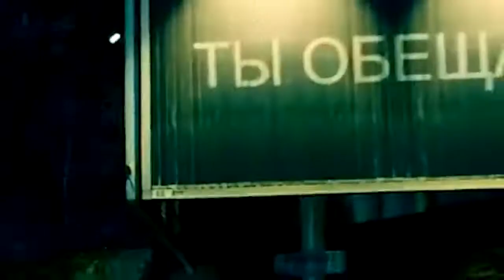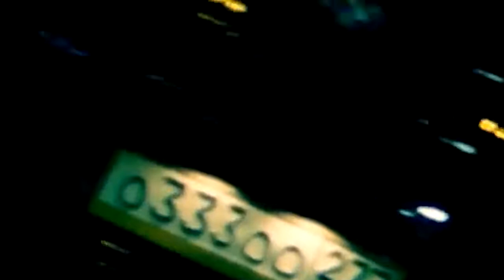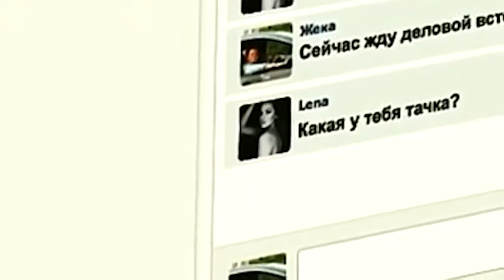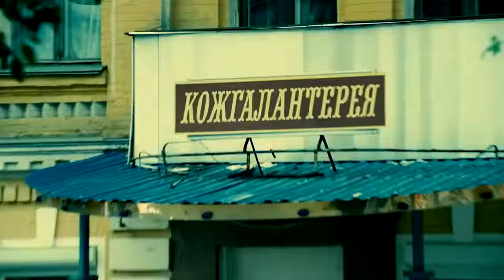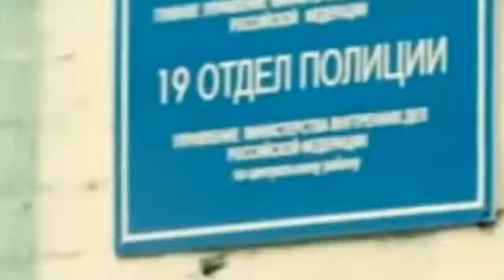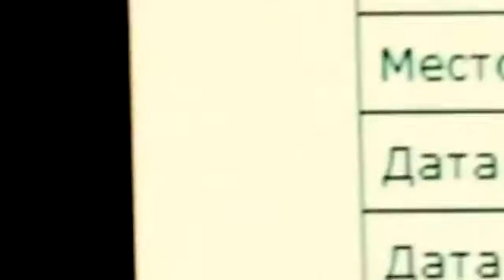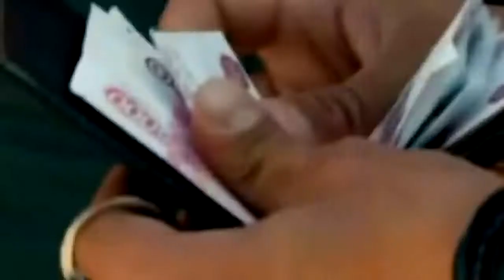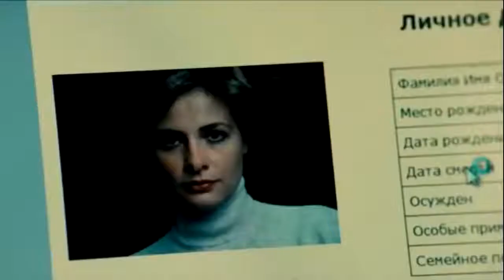MEJOR PELÍCULA DE ACCIÓN 2020 PELÍCULAS LANZAMIENTOS 2020 PELÍCULA COMPLETO HD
Temporada 1 Capitulo 1-2

MEJOR PELÍCULA DE ACCIÓN 2020 PELÍCULAS LANZAMIENTOS 2020 PELÍCULA COMPLETO DUBLADO FILME AVENTURAS